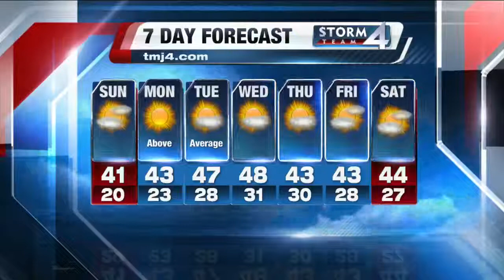6PM Storm Team 4Cast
Scott Steele's Storm Team 4Cast